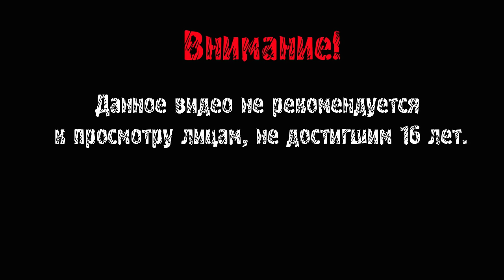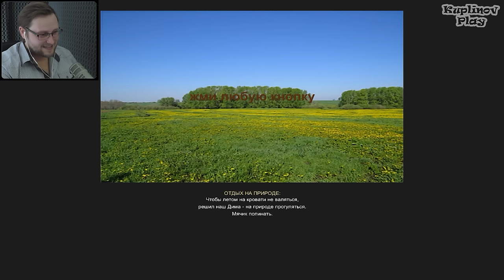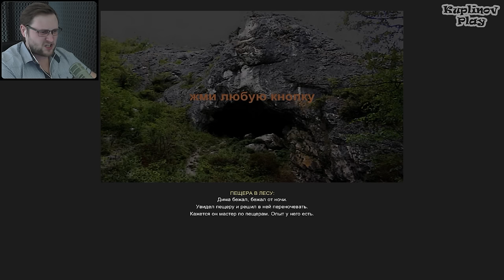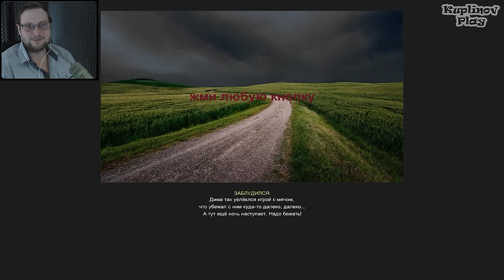КУПЛИНОВ ПОЕХАЛ ОТДЫХАТЬ